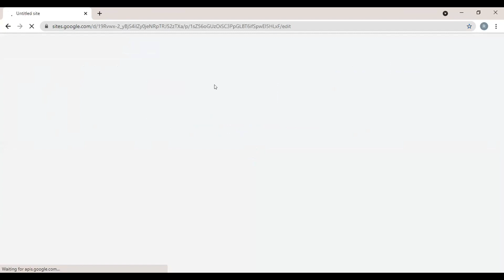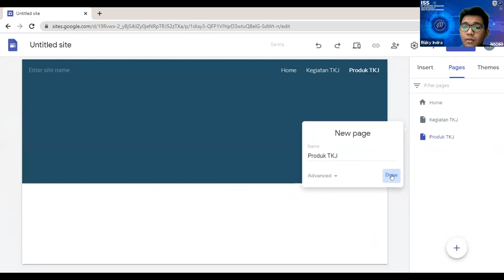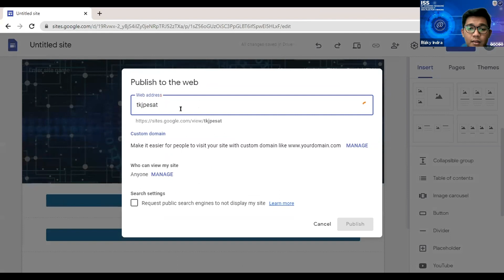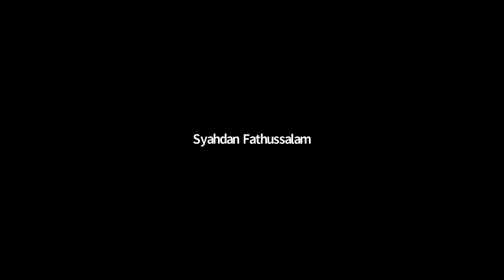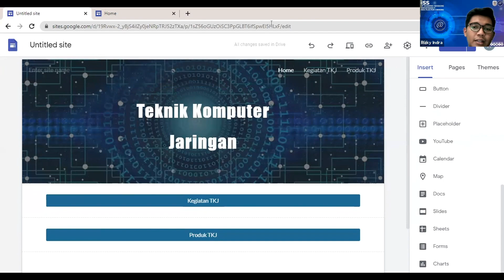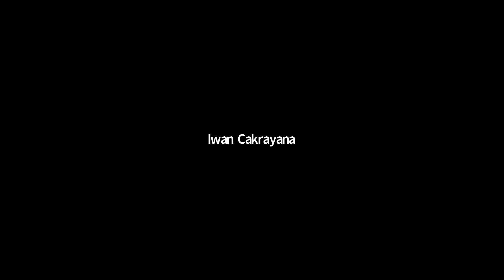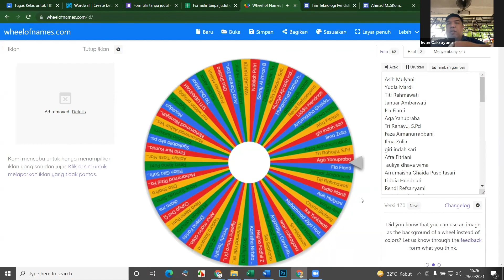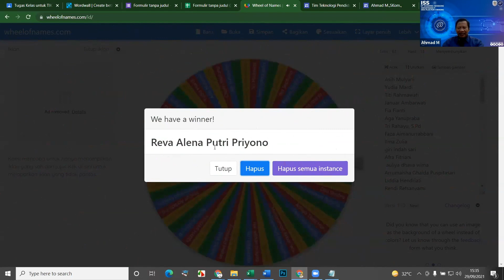IT SHARING SESSION - Pembuatan Website Sederhana Menggunakan Google Site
Seiring dengan perkembangan teknologi yang semakin maju yang membuat medis pembelajaran harus menyesuaikan dengan perkembangan jaman. Media pembelajaran pada abad 21 beriringan dengan teknologi. Salah satu alternatif untuk dijadikan sebagian pilihan media pembelajaran jarak jauh atau PJJ adalah media website. Webinar kali ini mempersembahkan "Pembuatan Website Sederhana Menggunakan Google Sites."
Penasaran bagaimana? Yuk join pada acara IT Sharing Session (ISS).

Catat waktunya
📆 Tanggal   : Rabu, 29 September 2021
🕑 Pukul       : 14.00 - Selesai
💻 Materi      : Pembuatan Website Sederhana Menggunakan

Terimakasih